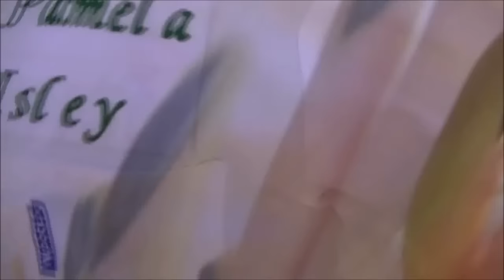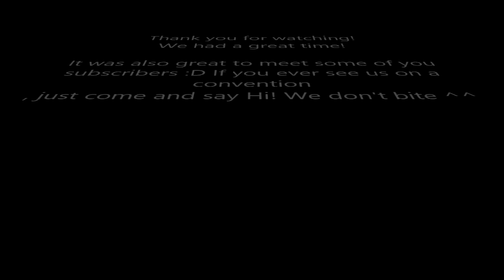Dutch Comic Con vlog 2016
We had a great day at Dutch Comic Con! We were there as Harley and Ivy. Naroe did not join us that day.